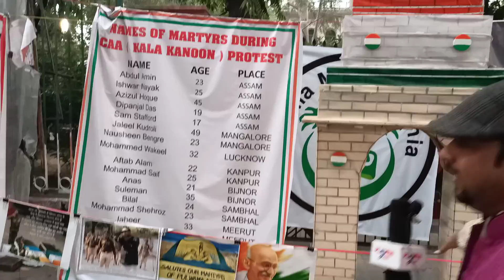JAMIA SE GROUND REPORTING